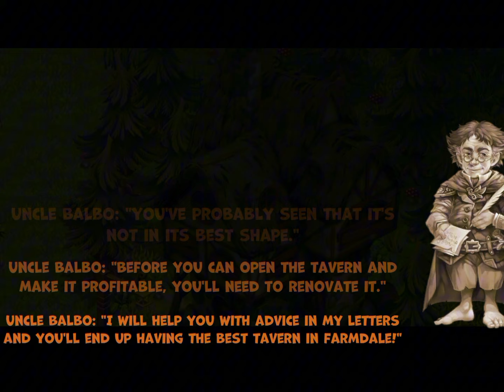FARMDALE LEVEL 44 || MADAM L TV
LETS PLAY FARMDALE LEVEL 44 || PURCHASE THE TAVERN  || FULLFIL UNCLE BALBO'S TASK | MADAM L TV|